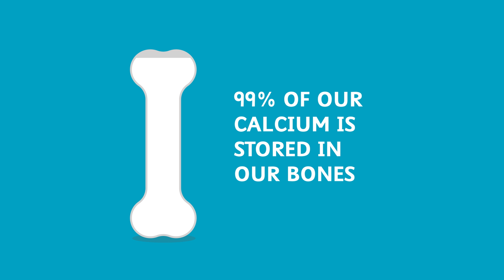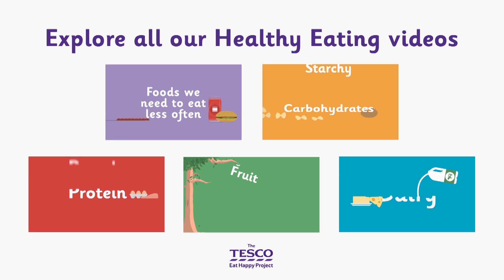How is dairy good for our teeth and bones?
The dairy contains foods that are made with milk, these include cheese and yoghurt. Dairy foods are important for healthy bones and teeth. They also contain protein and calcium to help our bones and teeth grow strong.

This video is for children aged 7-11 and will help them learn why dairy is an important part of a healthy, balanced diet.

Find lots more Healthy Eating videos and activities on the Eat Happy